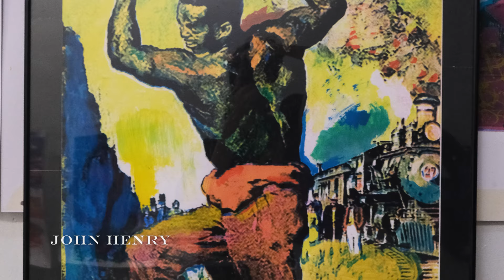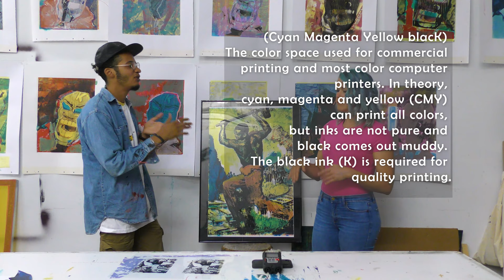The Language of Printmaking: Part 1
Quaishawn Whitlock, owner of 1st Layer LLC and resident artist at Artist Image Resource in Pittsburgh's North Side, talks about his work and inspiration with local artist and teacher Kate Lewis.

In this first video, Quaishawn talks about some of his inspirations and his printing of John Henry.